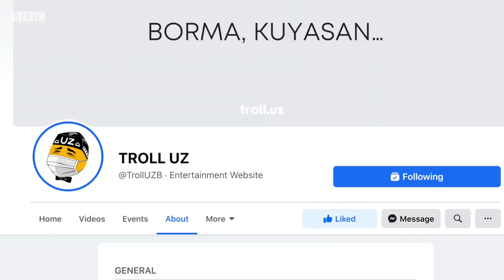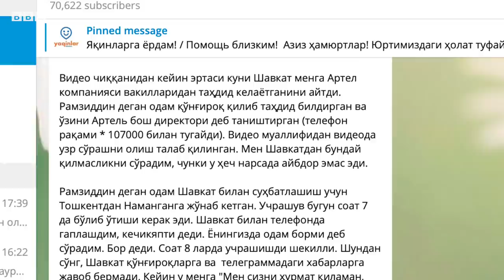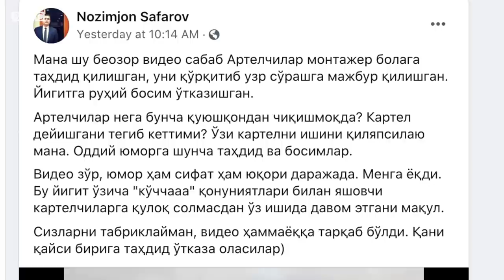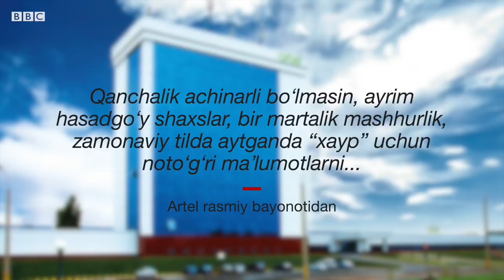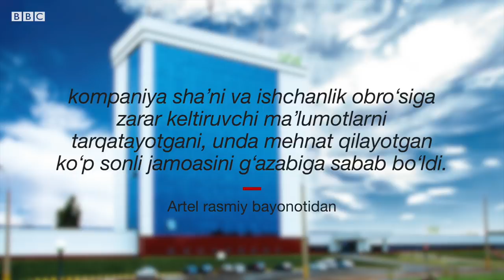Ўзбекистон: Кечирим сўра, дейишди, кечирим сўрадим – Artel ва бир видео можароси - BBC News O'zbek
31 август куни Troll.uz саҳифасида наманганлик моушн графика устаси Шавкат Эгамбердиев тайёрлаган ҳажвий ролик эълон қилинди.

Ролик «6 секунд» ёзуви туширилган такси машинаси, автомашина орқа ойнасида эса бир жуфт калта пайпоқ тасвиридан бошланади.

Сўнг тасвирда муаллиф Эгамбердиев елкасига кондиционер кўтарган ҳолда пайдо бўлади ва чўнтагидан пул чиқариб, уни ҳавога сочиб юборади.

Пуллар Cartel ва Brakfa номлари акс этган икки бино томон ҳаракатланади.

Cartel биносида эса «любая монополия хороша» ва «духа нет» жумлалари кўзга ташланади.

Сўнг Brakfa биноси томида бир эркак рақсга туша бошлайди.

Одамлар ушбу роликда Тошкент шаҳар ҳокими Жаҳонгир Ортиқхўжаев асос солган Artel ва Akfa компаниялари ҳамда сўнгги йилларда у томонидан тилга олиниб, халқ орасида оммалашиб кетган жумлаларга ишора қилинганини тезда англаб олдилар.

Воқеаларнинг ривожи эса, охирги пайтда Ўзбекистонда, халқ тили билан айтганда, «модага айланган» ҳолат билан якунланган: орадан атиги бир кун ўтиб, дизайнер узр сўраб чиққан.

Дизайнер бу видеони тайёрлаб хатога йўл қўйгани, бундай ишга қўл ургани ватанпарварликдан эмаслиги ҳақида гапирган.

Ушбу ҳолат жамоатчилик орасида кенг акс-садо бера бошлаган.

Ҳажвий видеони ўзининг саҳифаларида эълон қилган Troll.uzлойиҳаси асосчиси Умид Гафуров дизайнер Artel компанияси вакиллари босимига учрагани, улар Наманганга етиб бориб, Эгамбердиевни видео орқали кечирим сўрашга мажбур қилганларини таъкидлаган.

Би-би-си ҳолатни ўрганишга қарор қилди.